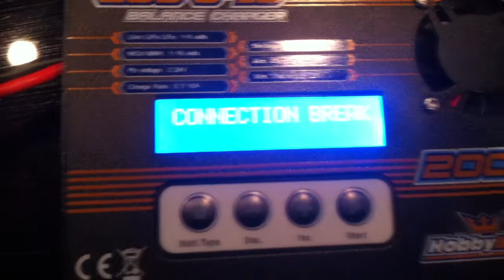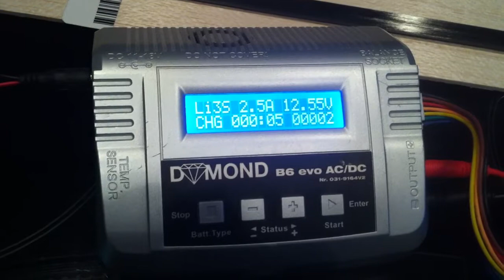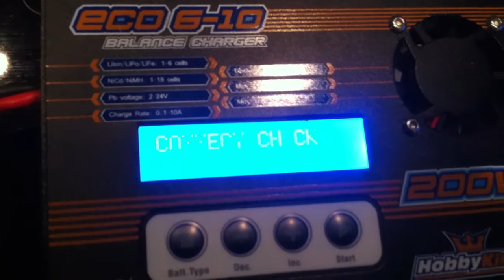HobbyKing ECO6-10 200W 10A 6S Bal/Dis/Cyc Charger w/ acc. Faulty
Batterycharger from order 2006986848 is defective.
HobbyKing ECO6-10 200W 10A 6S Bal/Dis/Cyc Charger w/ acc.
Keeps saying "Connection Break". Everything works fine on other charger.